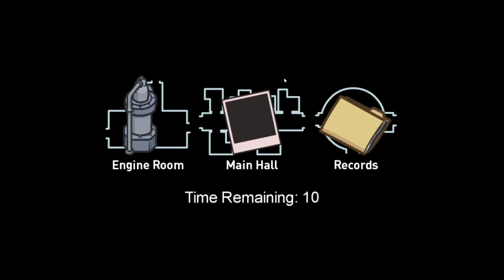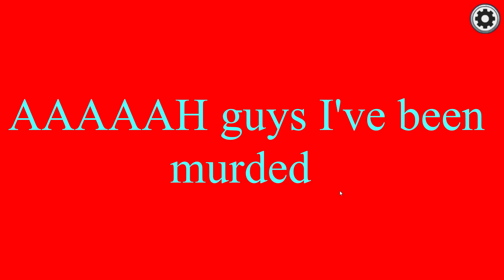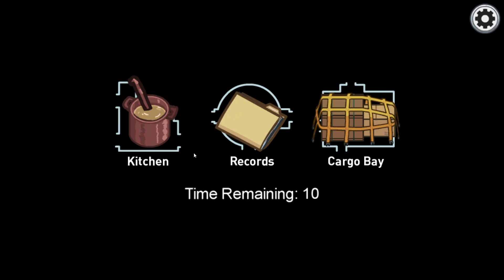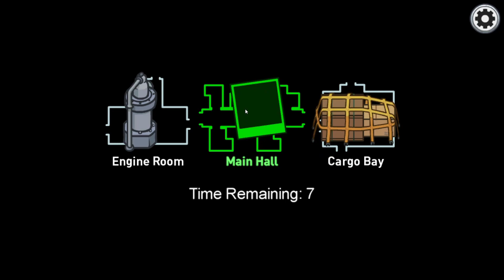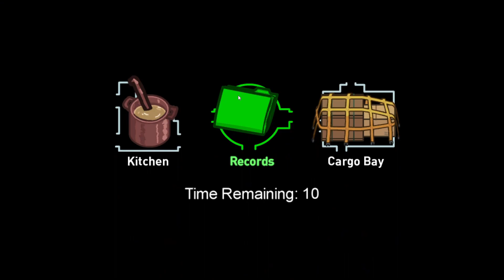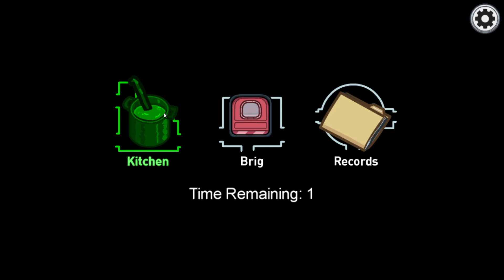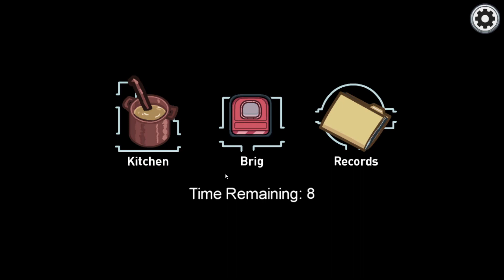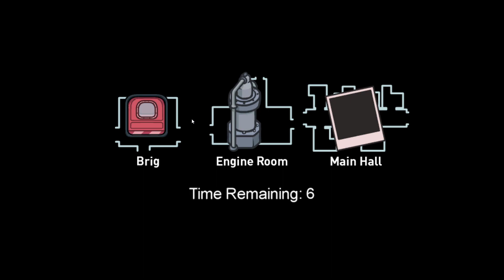There Is a Racist On The Airship-Among Us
Some back tracks music by Paryo

Bluebear098